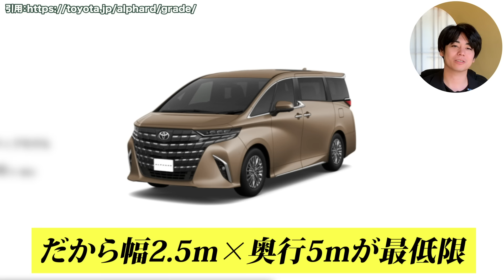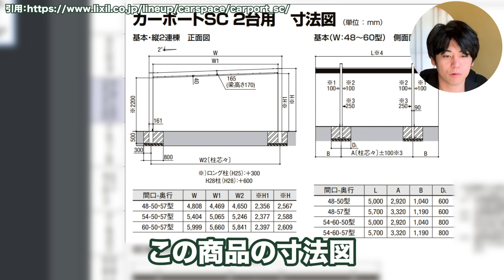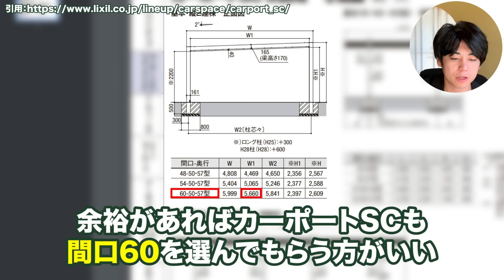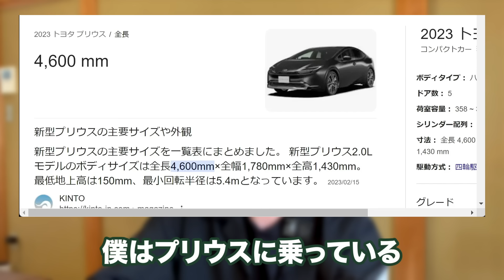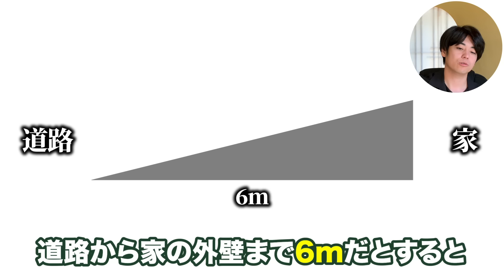【駐車場寸法】1台用で考えると家の予算が無駄になる！よくあるこの駐車場、絶対NGの考え方です【注文住宅】【新築】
今回の動画は、1台あたりの駐車場寸法と建物位置を変えてでも確保すべき理由についてお話ししました。

✨2024年の外構づくり完全解説！最強の外構アイテムがこれ一本で早分かり！✨

🏡駐車場に関する他の動画はこちら🏡

愛知県、岐阜県、静岡浜松店、高知県、埼玉所沢店と5店舗を運営中。

ノエルで対応できないエリアの方に向けて安心して業者を選定できる一括見積もりサービス紹介になります🏠

注文住宅の家づくりを検討中の皆様へ。プロフェッショナルな提案を受けながら、自分だけの理想の住まいを実現するための第一歩を踏み出しましょう。専門家のアドバイスと共に、安心・満足の家づくりを進めるために、ぜひ以下のリンクをご利用ください。
▶︎ 家づくり(注文住宅)　【PRタウンライフ】ご相談はこちら

新築の外構工事で家全体の印象を大きく変えることができます。エクステリアは、家の顔とも言える重要な要素。信頼できる外構のプロと共に、機能性とデザインを両立させた素敵なエクステリアを実現しませんか？

▶︎ エクステリア(新築外構) 【PRタウンライフ】ご相談はこちら

家の外構やエクステリアに満足できない、または新たなデザインを検討中の方へ。リフォームで家の雰囲気を一新し、より快適で機能的な空間を作りましょう。専門家のサポートを受けながら、最適なプランを見つけてください。

▶︎ リフォーム エクステリア・外構特集 【PRタウンライフ】ご相談はこちら

※免責事項
細心の注意を払って情報を掲載しておりますが、PR先によって万一、第三者とのトラブルに関しても一切の責任を負いかねます。

LINEでは遠方者の方向けの個別相談のご案内や有益な情報を随時更新していますので友達になっておいて下さい🐥

1991年　愛知県名古屋市生まれ。

外構・エクステリア業ノエルFC加盟募集